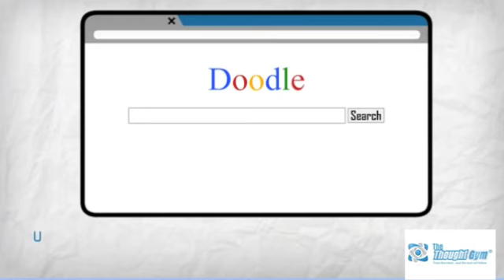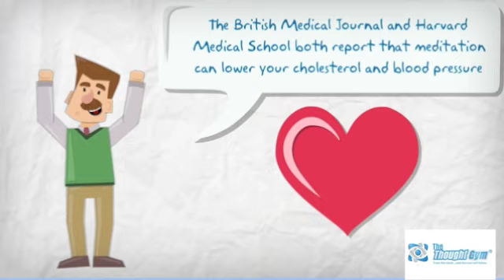5 Reasons to Meditate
A little cartoon to show you why you might want to start meditating!